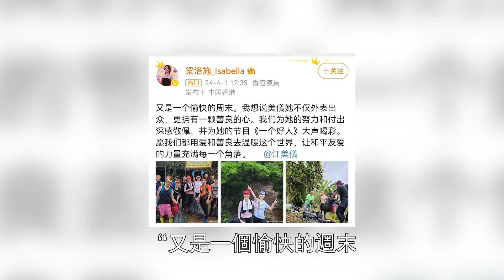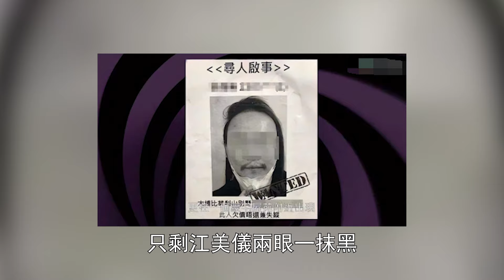慘過地底泥！ 新晉視後江美儀未火先封殺，得罪高層內幕曝，她這些年過得也太慘了！HK資訊